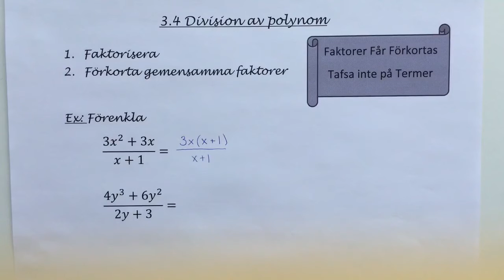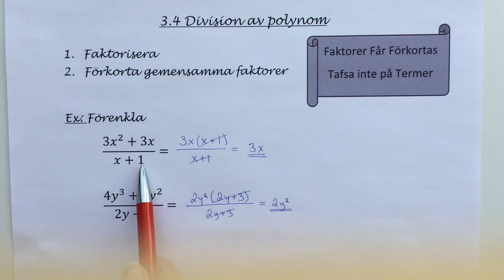Ma9 3.4.2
Division av polynom genom faktorisering.